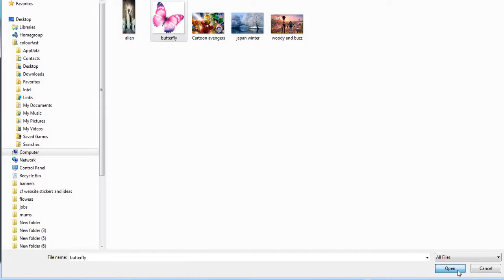Custom Light switch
How to design a custom light switch cover sticker